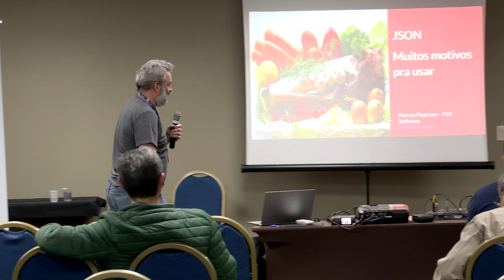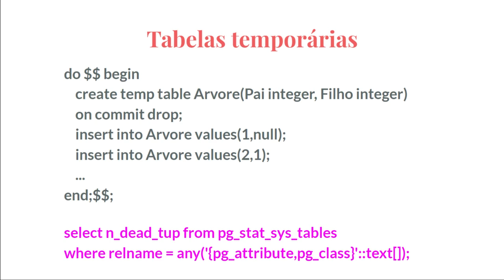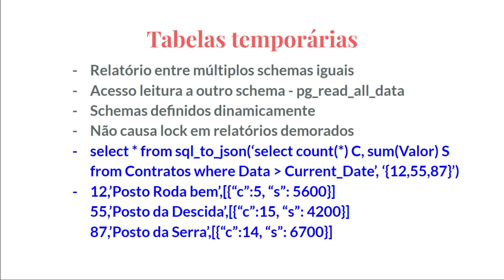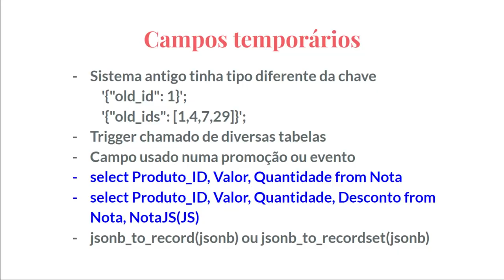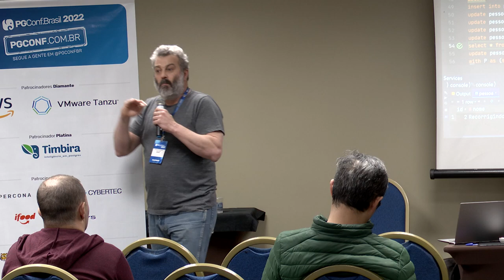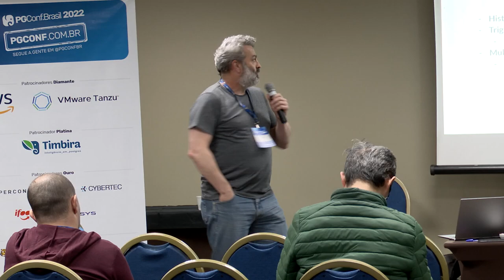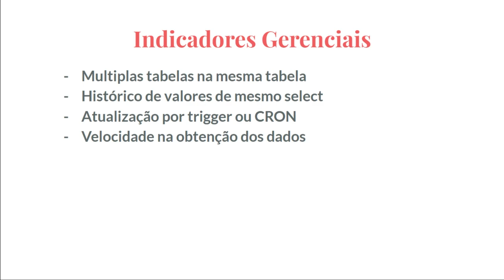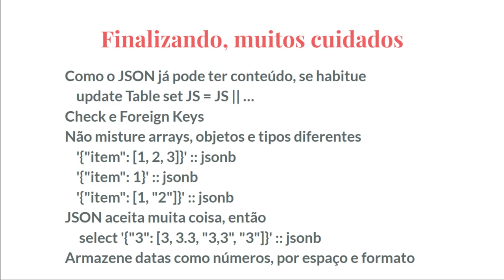PGConf Brasil 2022 - JSON Muitos motivos pra usar, por Marcos Pegoraro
Existem inúmeros locais onde usar JSON pode ser mais fácil, mais rápido, mais confiável. O objetivo aqui é mostrar que JSON pode ser alternativa a muitas coisas que fazemos no dia a dia e que não nos damos conta que ele pode ser uma, senão a melhor, destas alternativas. Tabelas temporárias - Ao invés de create temp table. Campos temporários - Armazenar dados válidos por um tempo, sejam alguns milissegundos, sejam alguns meses. Auditoria de registro - Versão velha, ou as versões, do registro. Auditoria de Tabela - Histórico de alterações de quaisquer tabelas . Tabela filha - Dados aninhados, sejam campos ou registros. Comparação de dados - Encontrar ou comparar dados entre tabelas. Múltiplas Tabelas - Substituindo Materialized Views. Comparando dados ou estruturas entre bancos. Constraints - Check e Foreign key constraint para JSON.